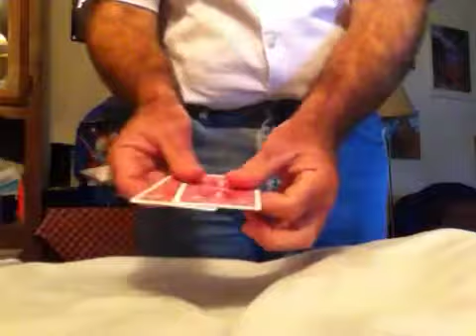Two Card Monte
Kind of a cool transposition.  Watch the red and black aces.